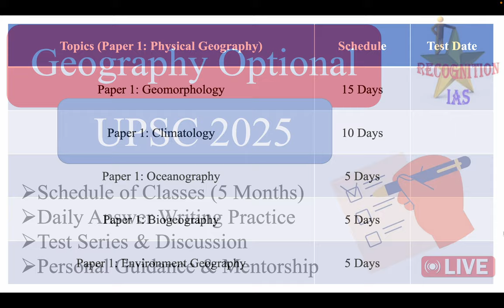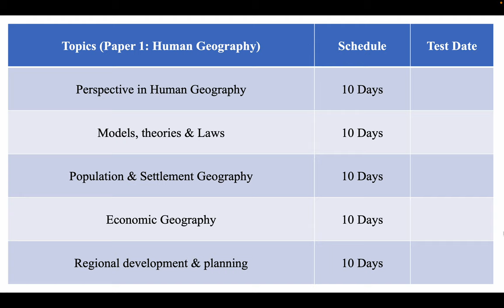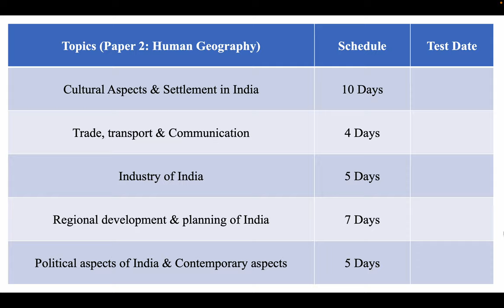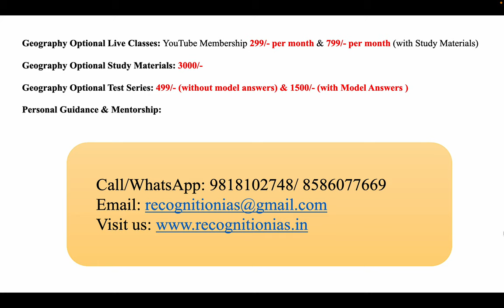5 Months Plan l Geography Optional Classes for UPSC 2025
Geography Optional Classes for UPSC 2025
- Schedule of Classes (5 Months)
- Daily Answer Writing Practice
- Test Series & Discussion
- Personal Guidance & Mentorship

Coverage: Standard Books, Magazines, Current Affairs, Relevant Research Papers